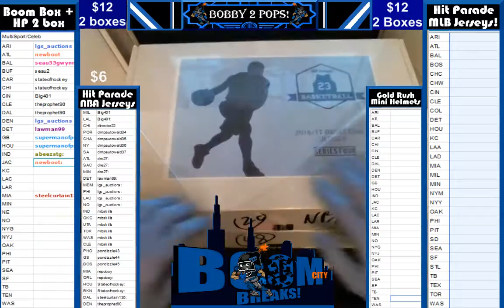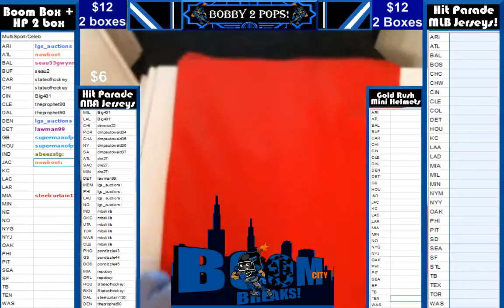3 10 17 Hit Parade NBA 1 box break #20 Rose